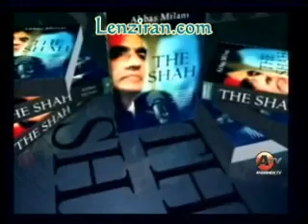Dr Abbas Milani talk about the late Shah & his book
Writer & Historian Professor Abbas Milani of Stanford university talk about the late Mohamad Reza Shah and his book ""The Shah" .